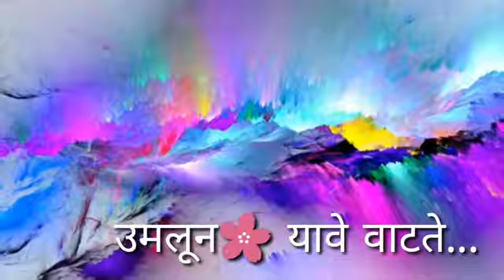Whatsapp status & funny video(23)